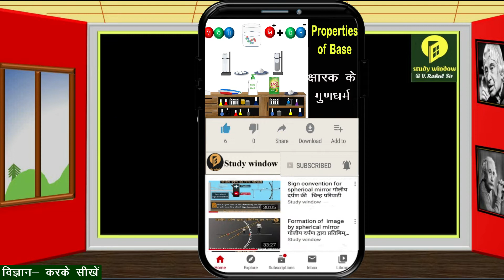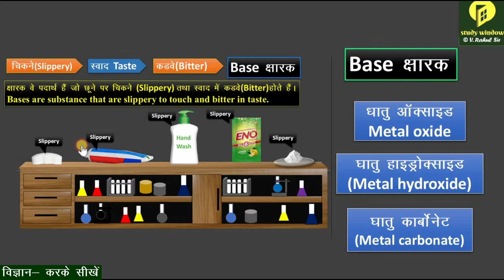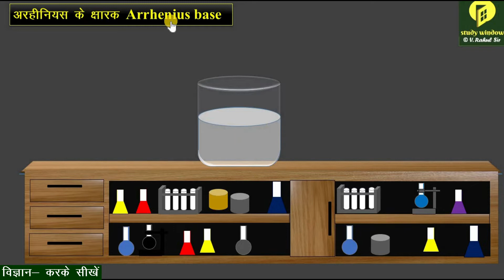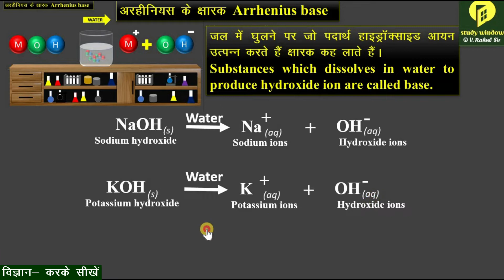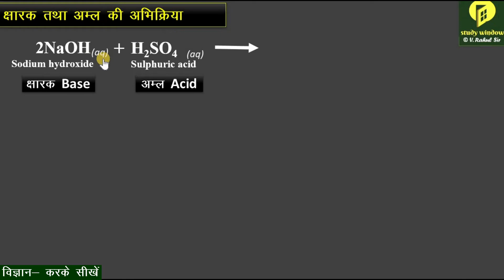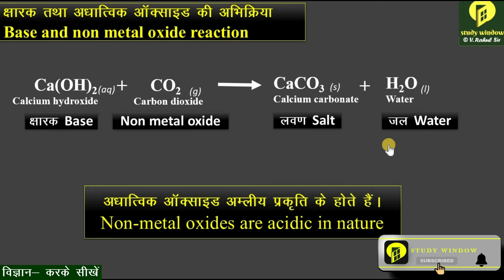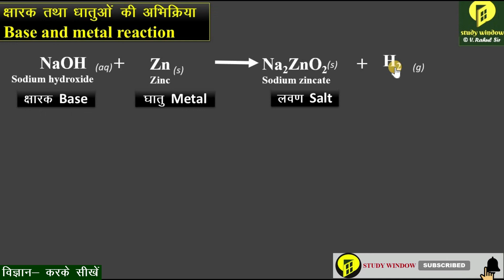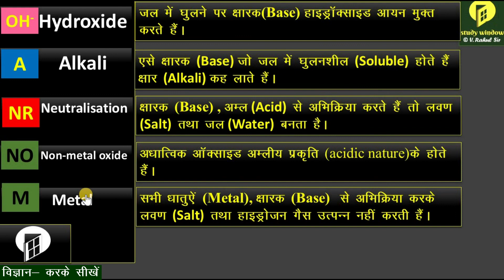Properties of Bases | क्षारक के गुणद्धर्म | class 10 chemistry | acids base and salt | V. Rahul Sir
Topic cover
1 Base and Hydroxide ion.
 2 Aqueous solution and bases.
3 Alkali
4 Strong and weak bases.
5 Chemical Properties of Bases
 Our Playlist For Class 10